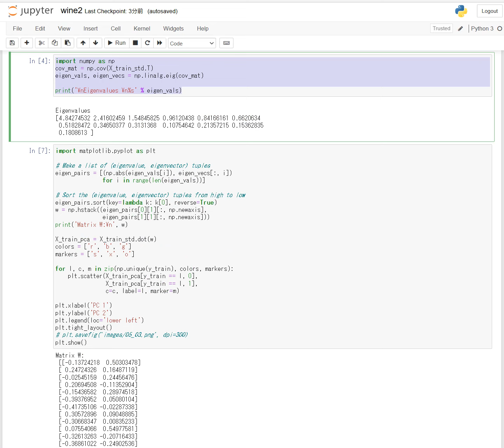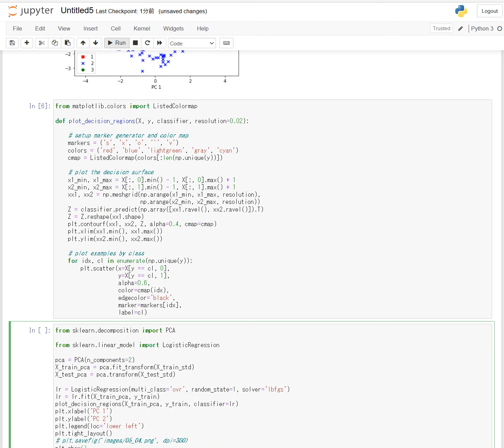373 主成分分析 scikit learn